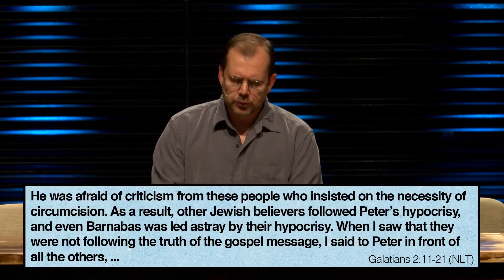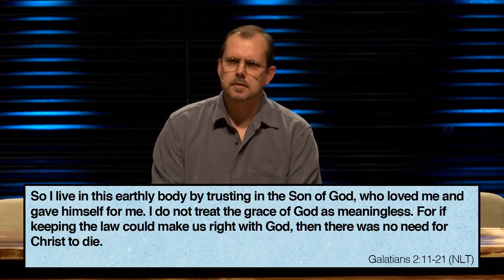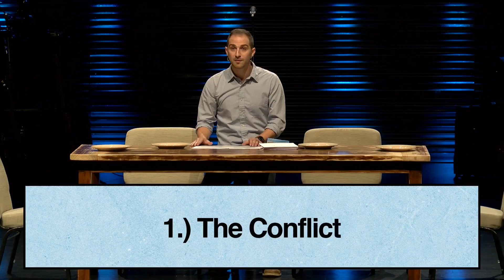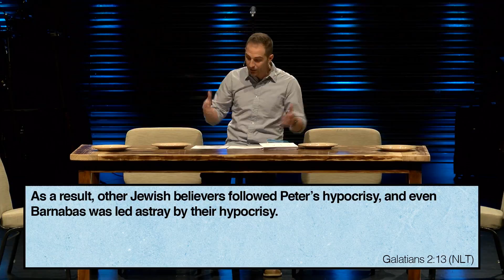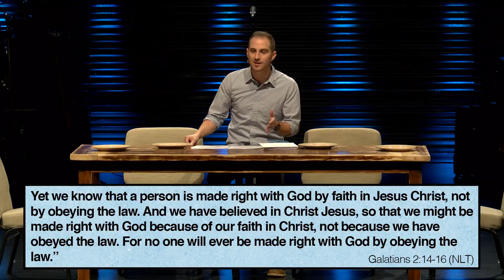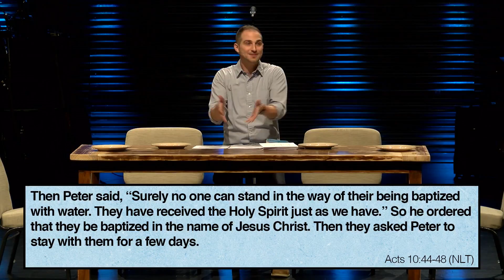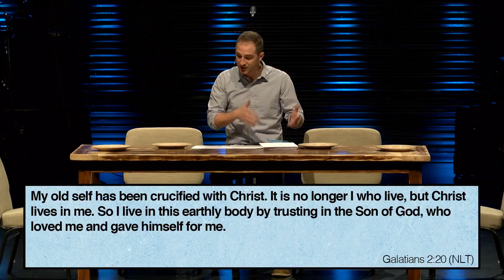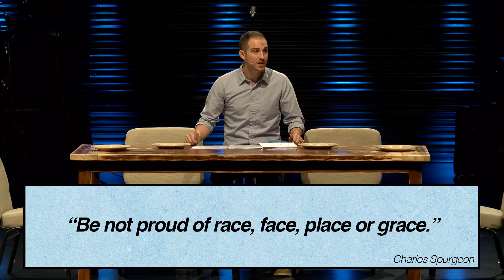A Gospel That Unites (02.18.2018)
From the sermon series “No Other Gospel.”

Redemption Christian Church. February 18, 2018. Redemption Minister Drew Thurman.